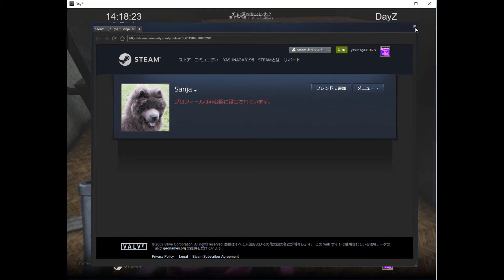【DayZ】西洋の鉄兜を探せ‼